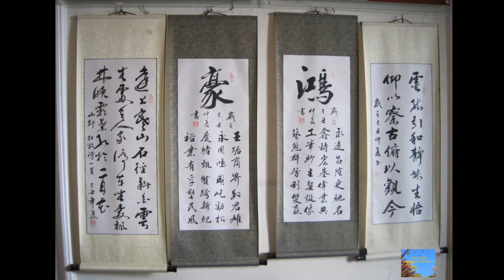【风光篇】走进立园赤坎碉楼/珍珍生活杂志第三十期 Inside the Liyuan Garden Chikan Village Diaolou/Zhenzhen Projects #30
原创不易，如对任何音频、视频或图片有兴趣，请联络我们。
Please do not reuse any of this video’s content without permission.